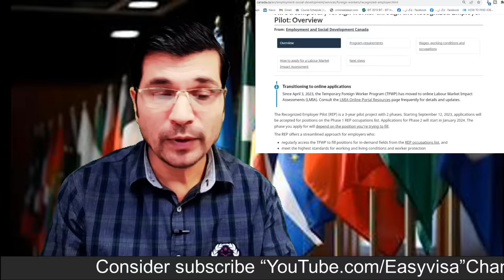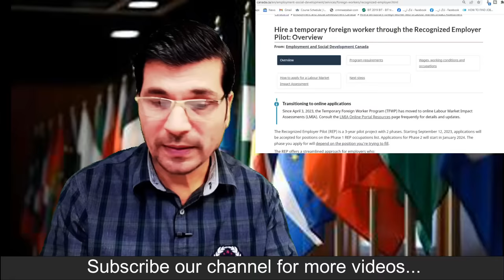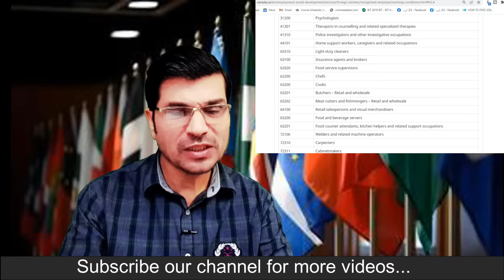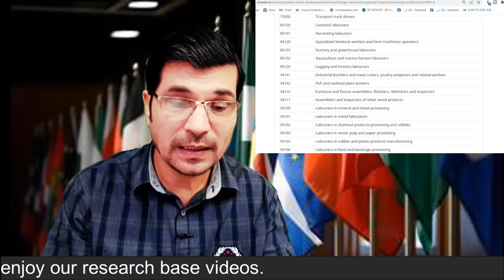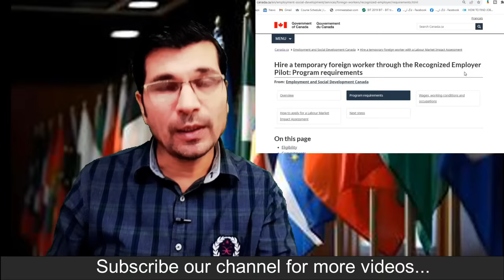Canada Biggest offer for 2024 REP Free Work visa Urdu I Easy Visa